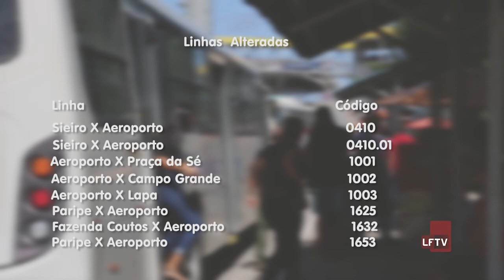Expansão do Terminal de ônibus aeroporto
Com as obras de expansão do Terminal de ônibus aeroporto, algumas linhas de ônibus foram remanejadas para o ponto na Rua Gerino de Souza Filho, confira lista: